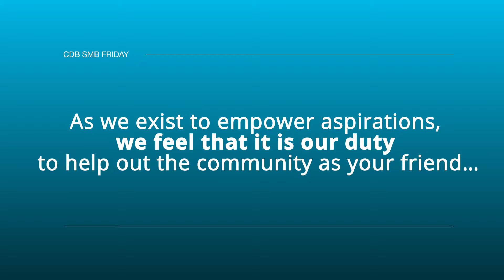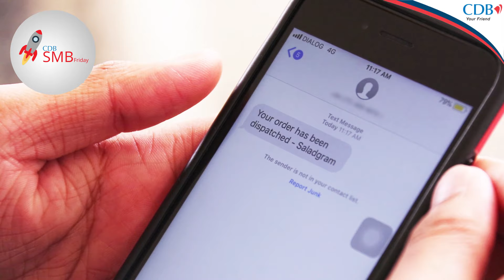CDBsmbFriday - Saladgram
This week on CDBsmbFriday we featured Saladgram. It is a home based business specialized in making healthy and fresh meals for affordable prices.